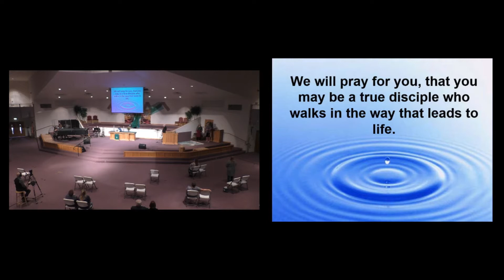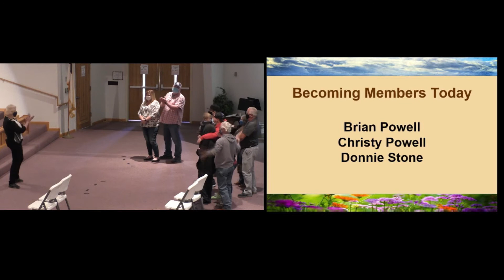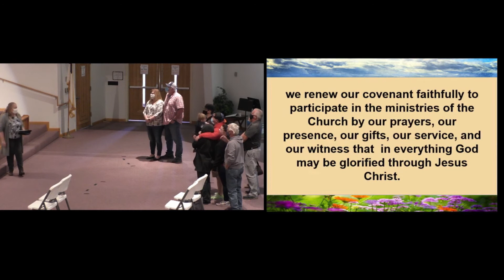What God is Doing... Special Edition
God's mercies are fresh this morning... and every morning.
As we celebrate the day we got to reopen, we wanted you all to have the opportunity to see the baptism and new members.  At the beginning and the end the pastors have a special word for you.
We remember God has a plan for our day every day.
What fresh mercy will you experience today?
We are here to share that experience with you.